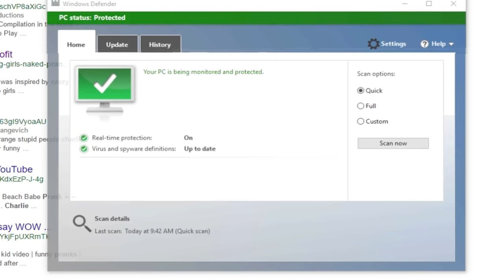WE FINALLY DEFEAT SOFLO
All music from the YouTube free music library:

1. Hot Heat

2. Not Too Cray